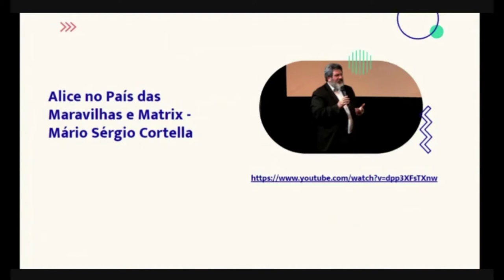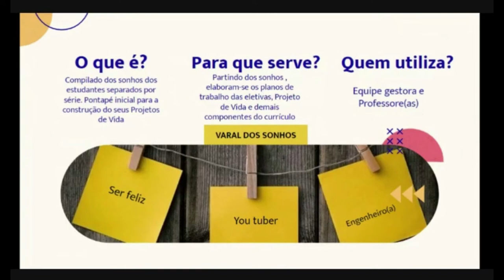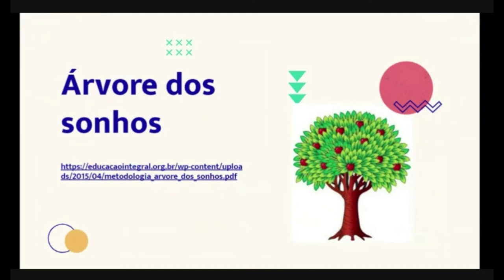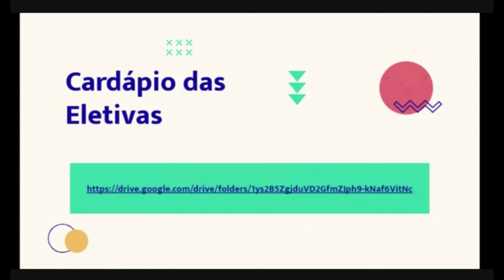Eletivas - Parte 2 - Varal dos sonhos